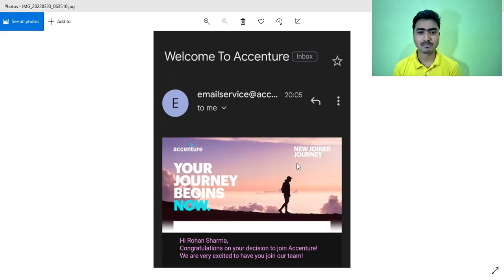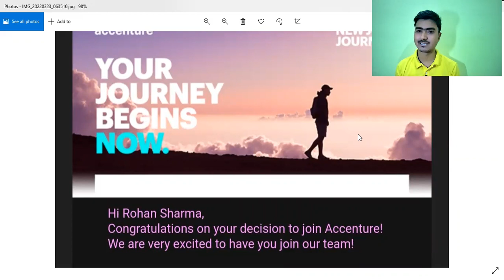Accenture Interview Experience | Senior Analyst at Accenture | SAP Jobs